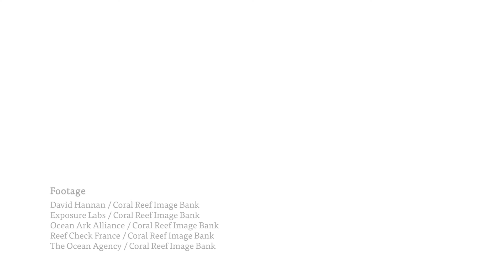Corals in Crisis: Seychelles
99% of corals could be lost very soon. Find out why here, and see what we can do to save them.